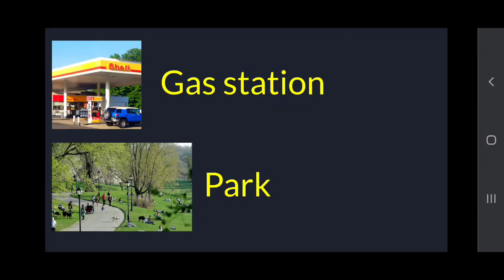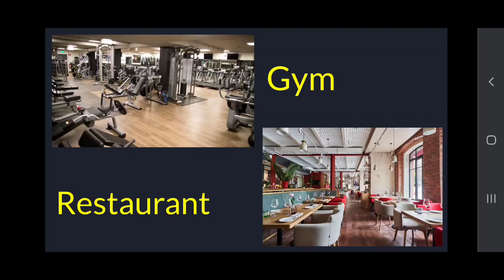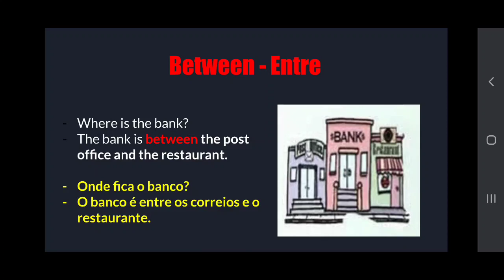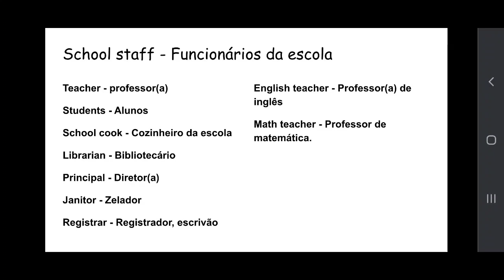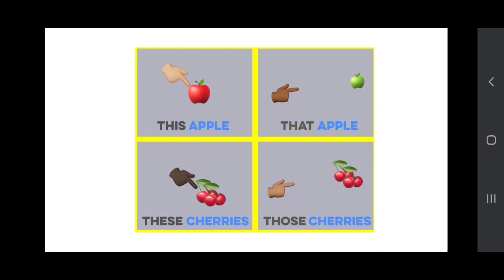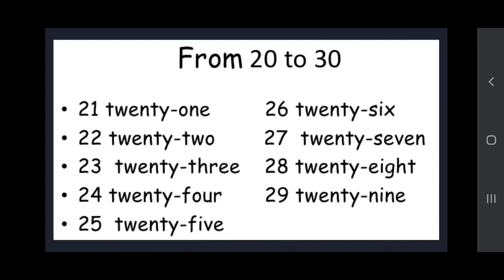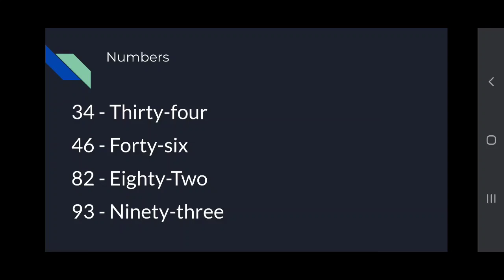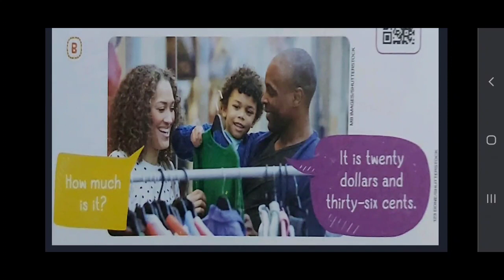Aula de Inglês (5°ano) 17/12